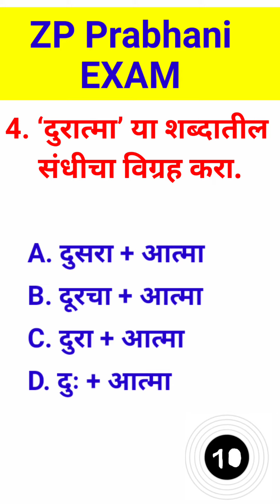ZP Parbhani 2024 I Shift 1st & 2nd ZP Today Question Papers l जि.प भरती परीक्षा २०२४ l जिल्हा परिषद